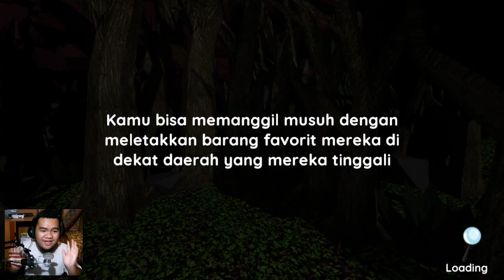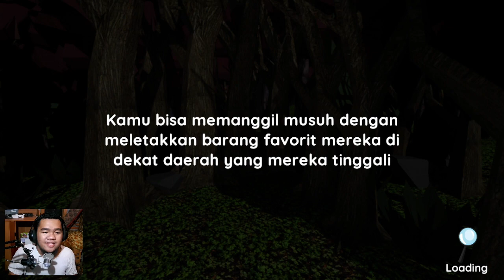MENJADI SEORANG DETEKTIF DI DUNIA MISTERI - World of Mystery (PC)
🙏🏻 Saya sangat meminta maaf kalau ada kata - kata saya yang kurang/salah.